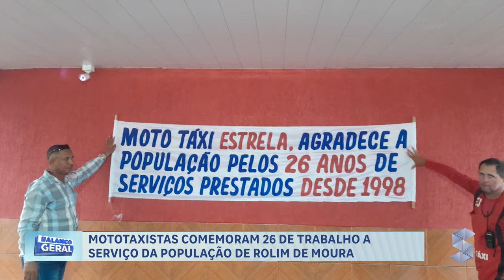MOTOTAXISTA COMEMORAM 26 DE TRABALHO A SERVIÇO DA POPULAÇÃO DE ROLIM DE MOURA